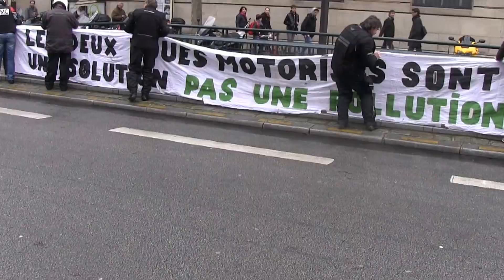FFMC IDF : action coup de poing des motards à la maire de Paris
Les motards des FFMC D'IDF ont mené une action coup de poing à la mairie de Paris.

Action coup de poing des antennes FFMC de l'île-de-France devant l'hôtel de ville de Paris, mercredi 30 mars 2016. Le but : dénoncer l'interdiction de circulation des 2-roues motorisés dans la Capitale à compté du 1er juillet. Les motards ont obtenu à l'issue de leur mobilisation, un rendez-vous avec Christophe Najdovski, adjoint en charge des transports.
Cette rencontre aura lieu le 13 avril, juste quelques jours avant la grande mobilisation des motards en colère le 16 et 17 avril prochain.

A voir également la conseillère de l'adjoint à la mairie qui nous prend d'un peu haut ;-)

La chaîne de Moto Magazine, 100% Motard.
Retrouvez toute l'actualité moto sur Motomag.com